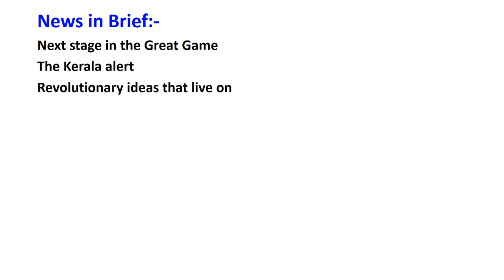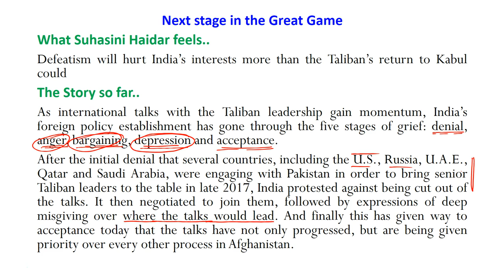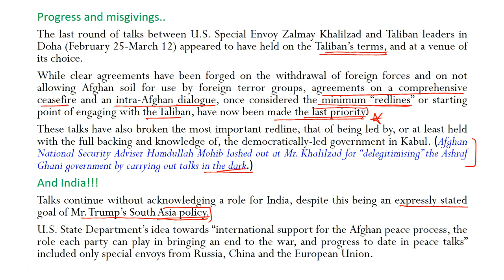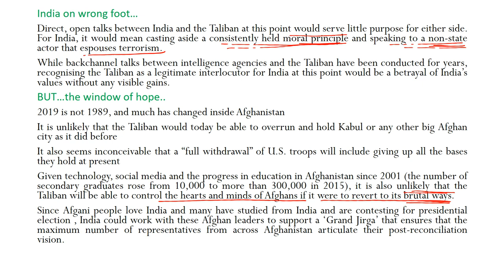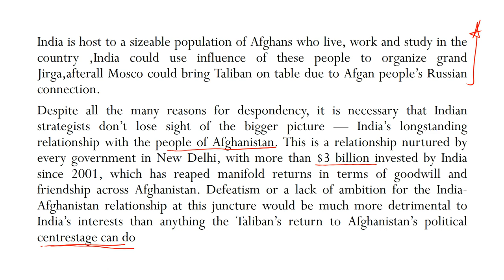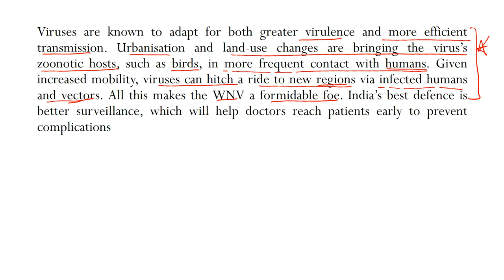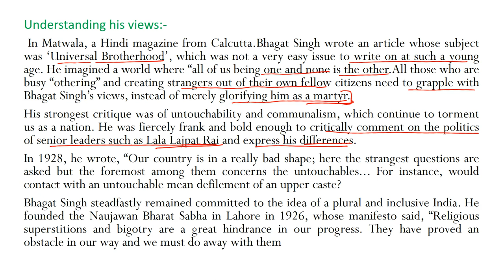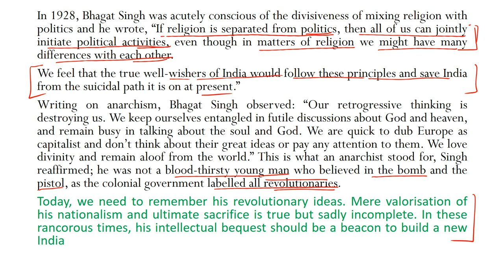Daily News Analysis from "The Hindu" News Paper dated 23-03-2019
News Analysis is aimed at giving complete perspective of every important news from The Hindu Newspaper on a daily basis.